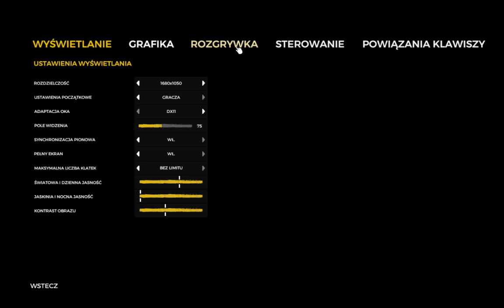🔴THE FOREST |WYPRAWA PO SIEKIERĘ! | SEZON II #4 | w (Wilq).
siema z tej strony beton pamiętaj o zostawieniu suba i wbicia na kanały
poniżej.